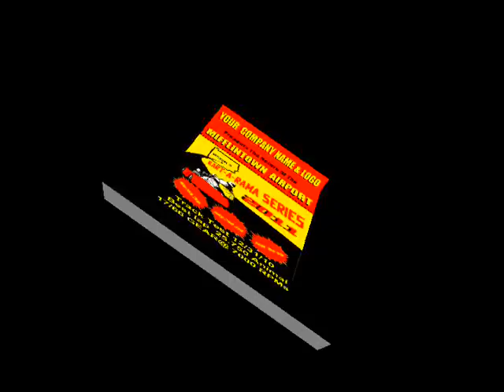Mifflintown Airport Kart Test.mpeg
We had 4 or 5 Karts at the Airport  to test  a track layout  and at the end of the 1 hr. session .   C.A.R.T / Boyer Racing ended up with a 17 / 61  on but only reved 6700 . They felt like they could have gone up a  few teeth .Another crew  ran a  17 / 66 and turned 7000 with their flathead  but thought a 65 tooth would have worked just a tad better . The Tires were  Firestones , Dunlop, Burris 55s and Maxxis, all had  plenty of grip on the cold track ,about 60 deg. in the sun . All the drivers said they were breaking hard at the end of the runway and at the bottom of the downhill.  We were all pleased with the results . and I wish to thank those who took part in the test .